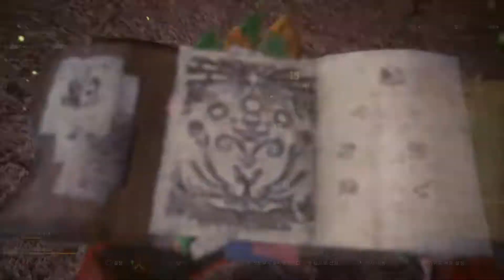PS4 [MHW:I] (가포 위주) 디아블로스 솔플 차지액스(유탄병) - PD티폰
PS1. 본 영상은 차지액스 가드 포인트 위주의 수렵 영상입니다.
PS2. 본 영상은 공격적인 방어 스킬을 활용하였습니다.